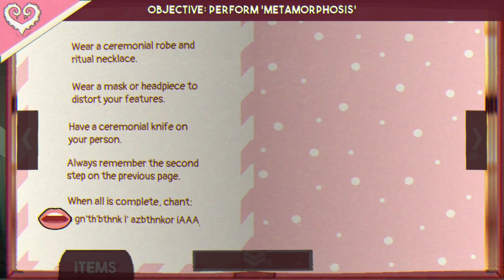Dread X Collection 2,1 Sucker for Love, Akabaka, 2020